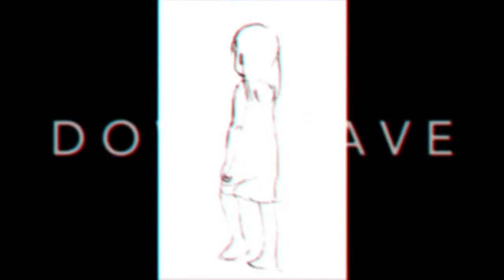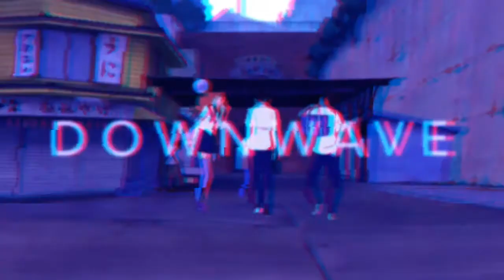Snail Mail | Full Control (S L O W E D)